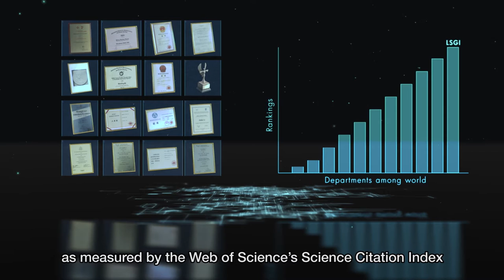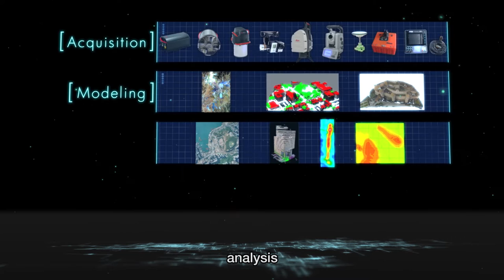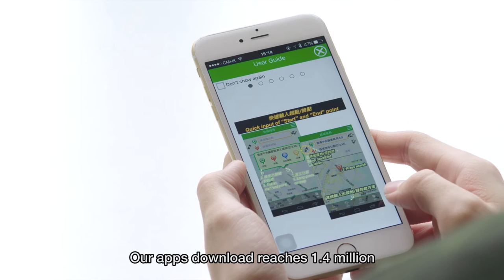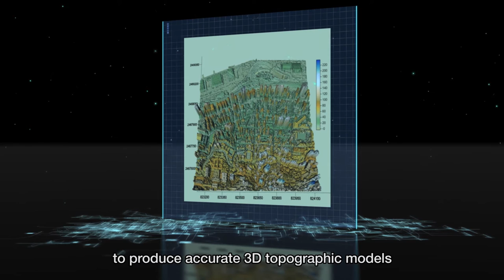The Hong Kong Polytechnic University LSGI Corporate Video 2016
The Department of Land Surveying and Geo-Informatics (LSGI) is a leading academic organization for geomatics education and research.
The Department's focus is on acquisition, modeling, analysis, and management of spatially referenced data for a wide range of applications. These include map-making, navigation, monitoring of engineering projects and geological hazards, environmental monitoring, boundary determination and geographic information management.